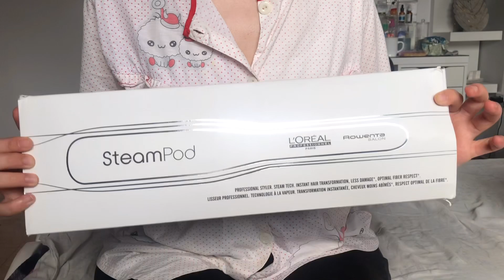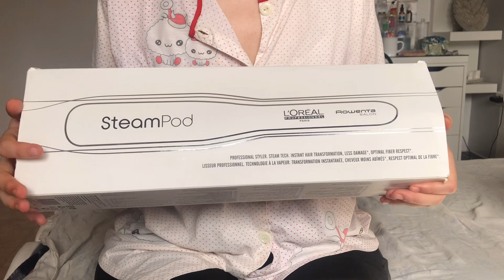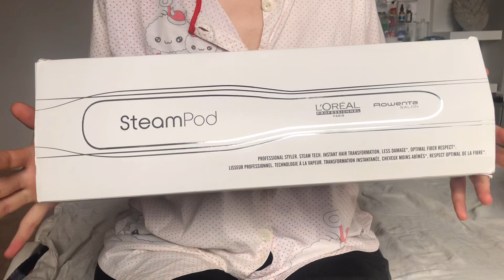BIG Haul LOOKFANTASTIC + CODE PROMO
Hello !!
liens utiles :
Je porte une tenue @SHEINOFFICIAL :  ref : 13194238
vous avez mon  code promo est Marinadiary15 et
La réduction de code promo:
-15% dès 29 EUR d'achat
-20% dès 69 EUR d'achat

. Aujourd'hui on découvre ce que j'ai reçu de la part du site LOOKFANTASTIC que j'ai personnellement adoré
que pensez vous de ces articles ?

car plus on est nombreux plus on est fous!